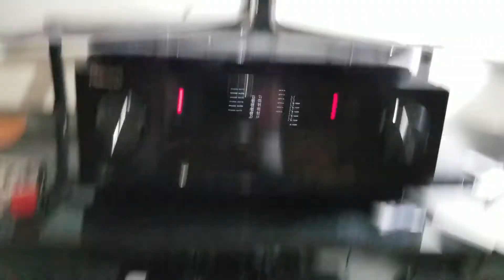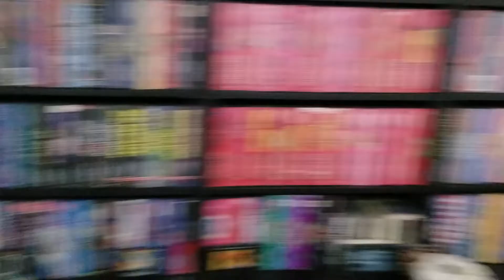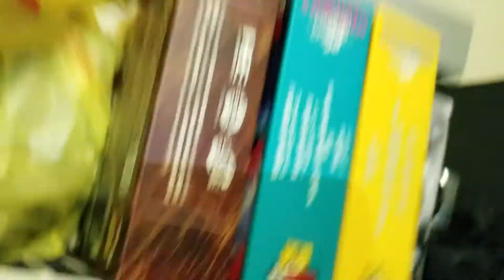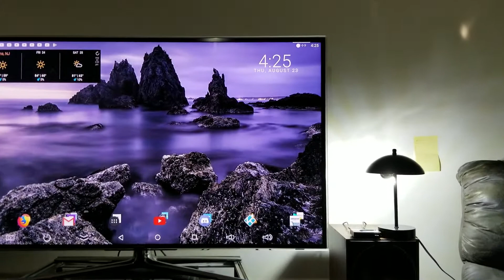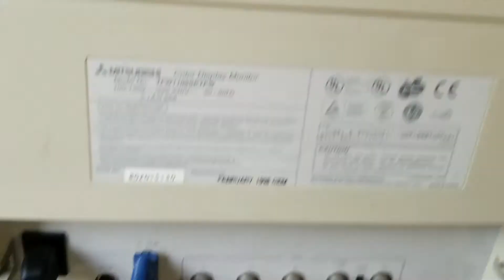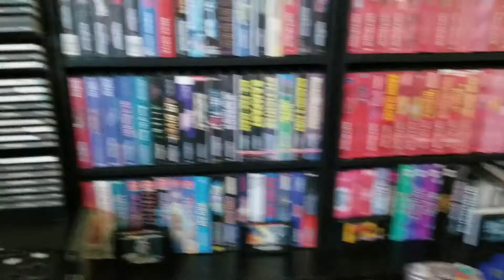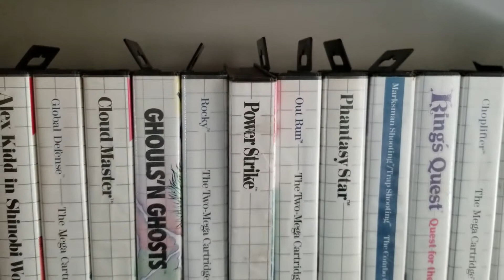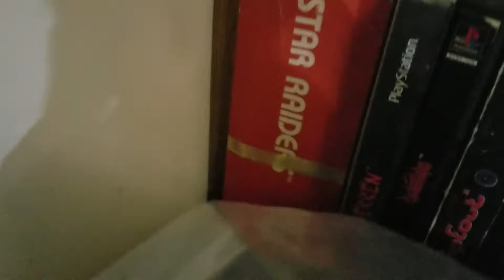THE BEST GAMING SETTUP IN THE HISTORY OF HUMAN CIVILIZATION!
The final scart cart and some more.